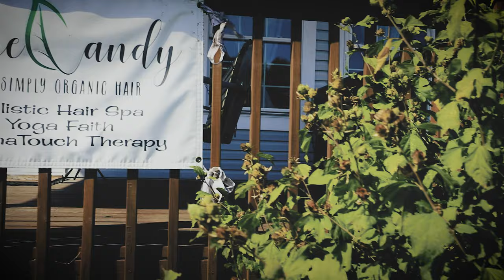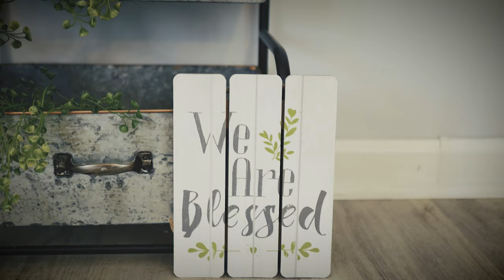Kelsie and Brian | Wedding Highlight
Kelsie & Brian
09/22/2019
Waynesburg, PA